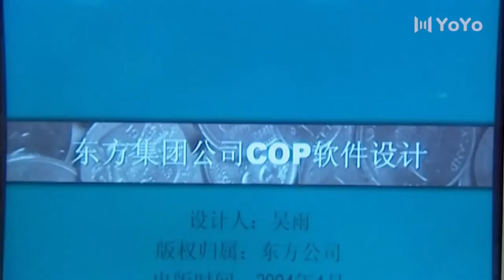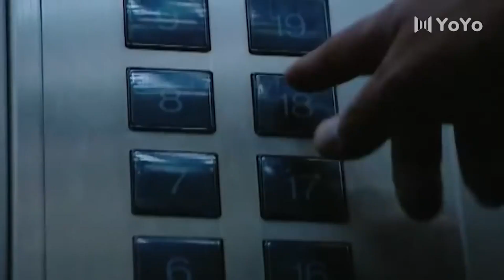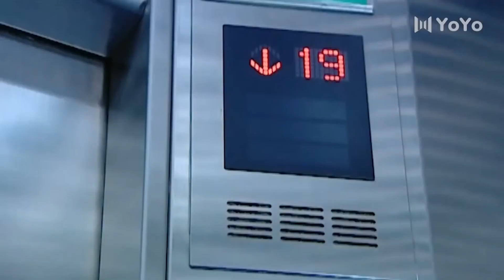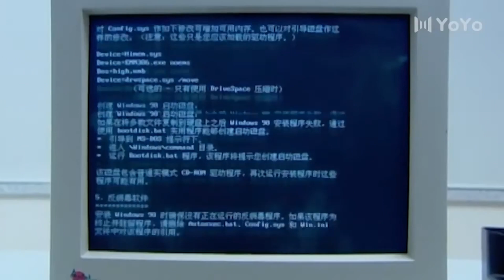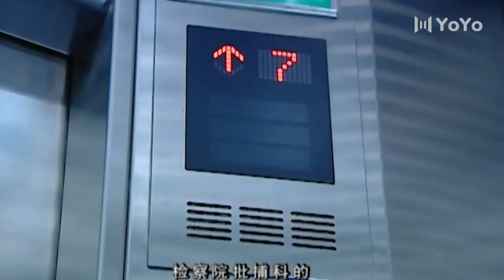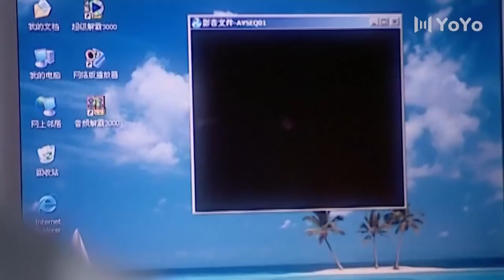【大结局】錯軌愛人26 | 佟大為和二哥同時愛上女保姆，大哥卻又和女保姆隱藏著某種關係（佟大为、苗圃）